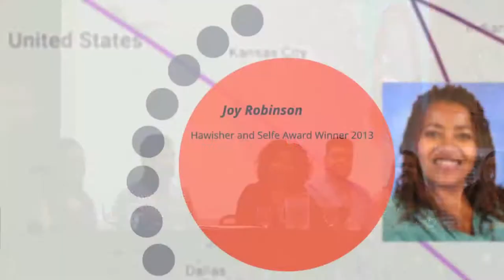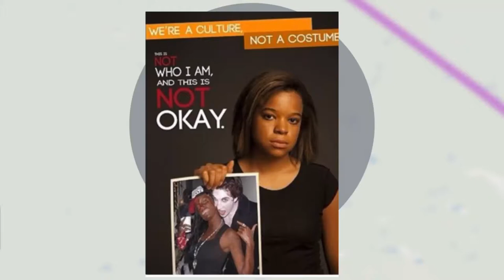"Joy Robinson" by Janine Butler et al. (Kairos 22.1 Disputatio)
During the Caring for the Future Town Hall at the 2017 Computers and Writing Conference, Joy Robinson remarks on hypervisibility and the unspoken duties required from faculty of color. This text is published in the August 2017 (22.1) issue of the Disputatio section of Kairos: A Journal of Rhetoric, Technology, and Pedagogy. Kairos is a free, online, peer-reviewed scholarly journal available